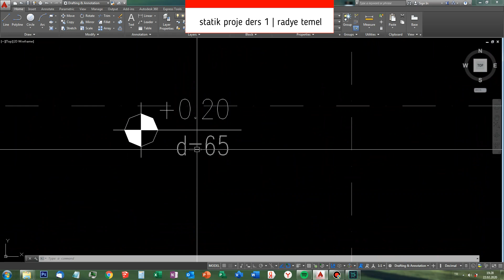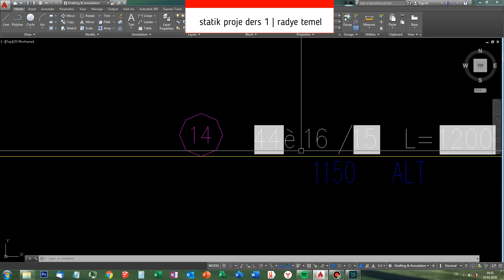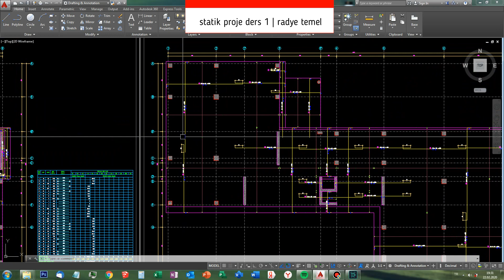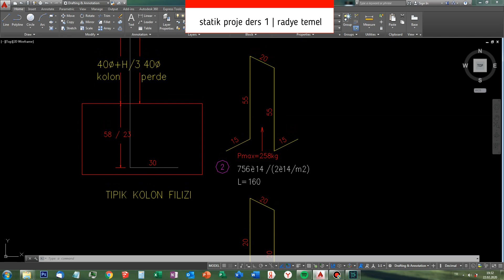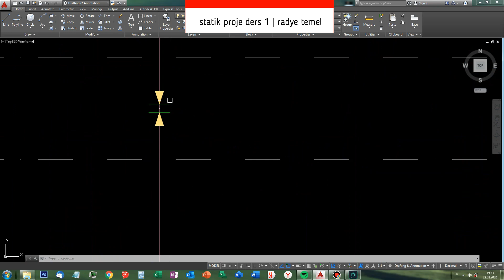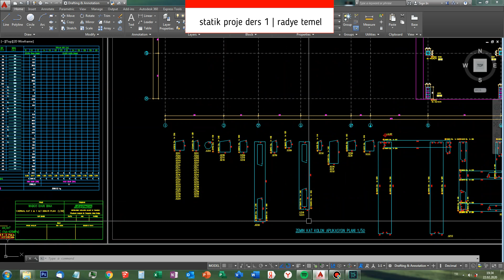RADYE TEMEL | STATİK PROJE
Radye temel aplikasyon ,alt üst donatı , ilave donatıları ,sehpa  donatılarını statik proje üzerinden göstermeye çalıştım.